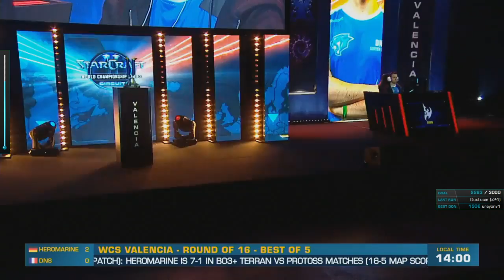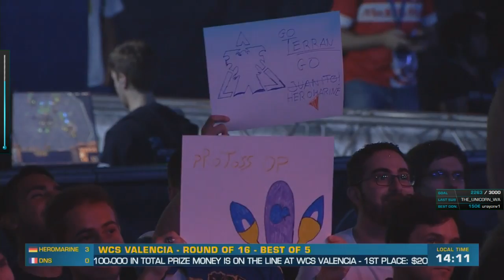WCS Valencia - DnS vs HeRoMaRinE - Ro16.